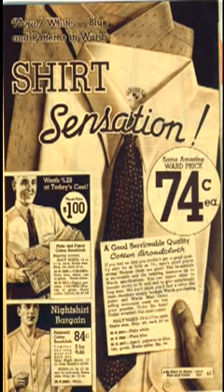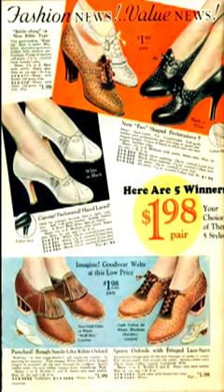Montgomery Ward's 1934 Christmas Catalog